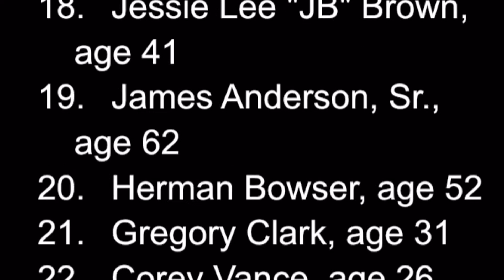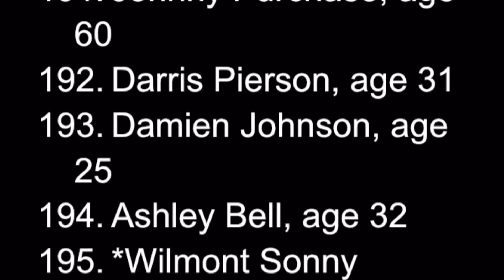Civil Discussion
Ya know, if I couldn’t count, I would think white supremacists were killing black people at an alarming rate. But luckily I can count, so I know that at least 390 Black people were murdered, just in January 2021, by criminals.